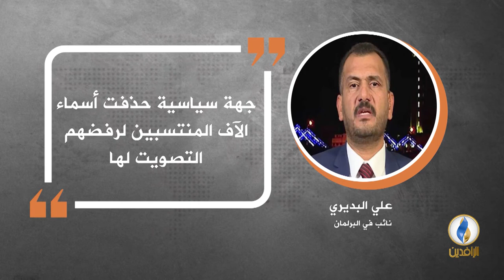في دقيقة .. أبرز التصريحات الصحفية ليوم الخميس